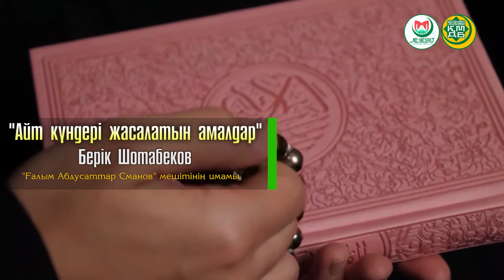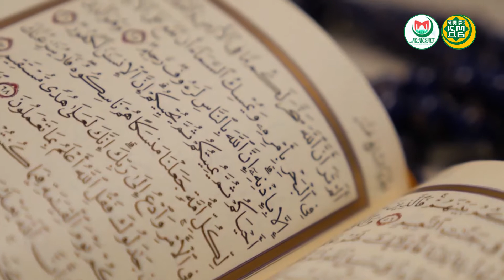"Айт күндері жасалатын амалдар" Берік Шотабеков ("Ғалым Абдусаттар Сманов" мешітінің имамы)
діни сұрақтарыңыз болса, тек  имамнан сұраңыздар!